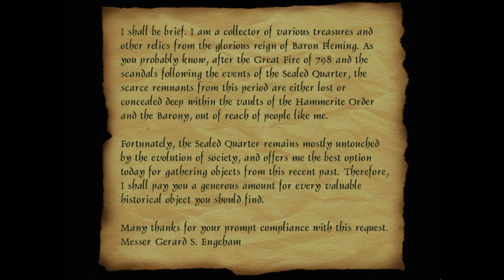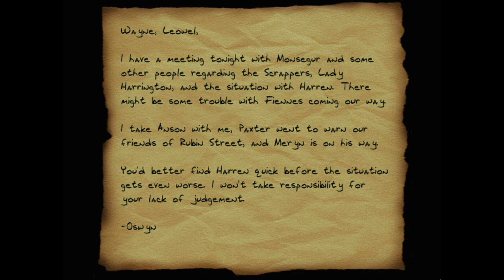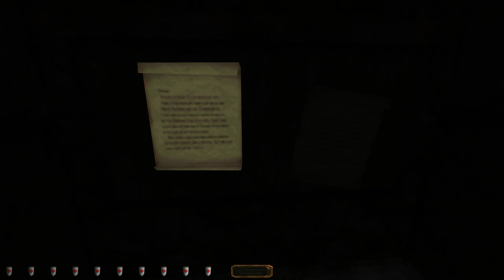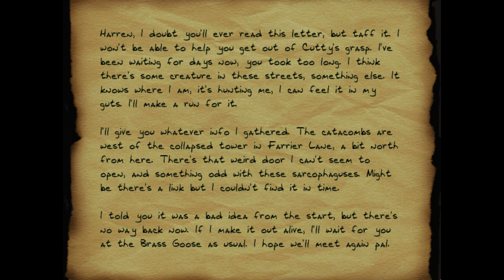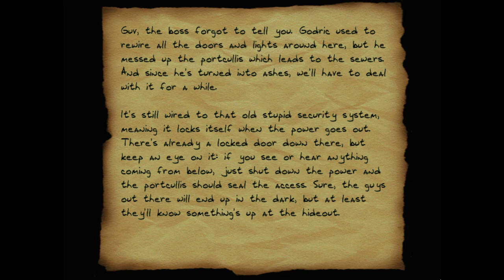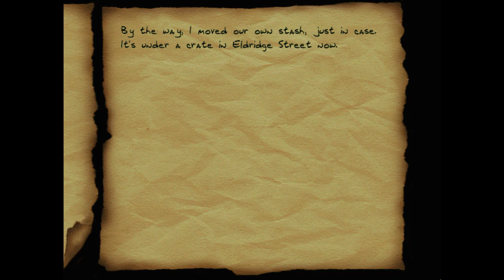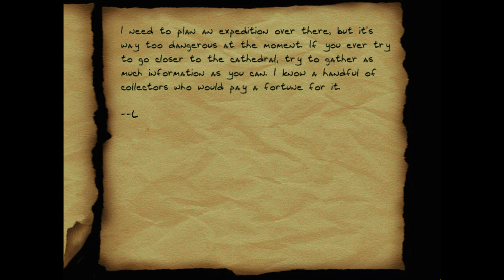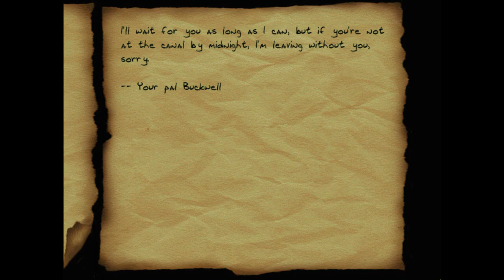Thief Gold FM - Lost Among the Forsaken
One of the best missions I've ever played.

Done in about three hours, with no deaths and no loads.